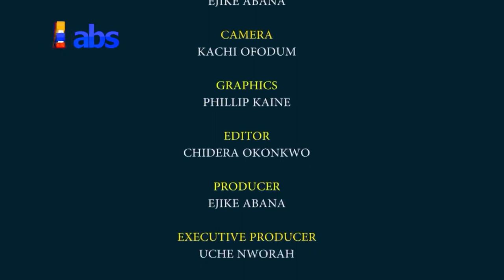Govt House Diary - Thank You Rally By Gov. Willie Obiano At Nnewi North